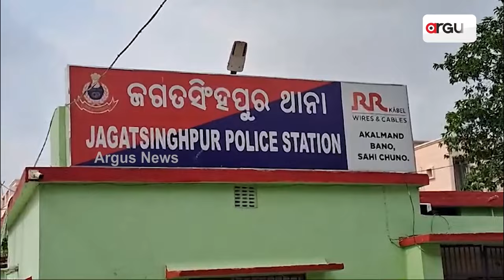ରାଜ୍ୟରେ ଜାରି ରହିଛି ପୋଲିସର ଔଦ୍ଧତ୍ୟ || MLA Amarendra Das || Jagatsinghpur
ରାଜ୍ୟରେ ଜାରି ରହିଛି ପୋଲିସର ଔଦ୍ଧତ୍ୟ । ବଦଳିଲା ସରକାର, ବଦଳିଲାନି ପୋଲିସର ବ୍ୟବହାର । ଜଗତସିଂହପୁର ଥାନାରେ ପୀଡ଼ିତଙ୍କୁ ପୋଲିସର ବ୍ୟବହାର ନେଇ ଖପ୍ପା ବିଧାୟକ । କାଗଜ କଲମ ଧରି ଥାନାରେ ପହଞ୍ଚିଲେ MLA ।